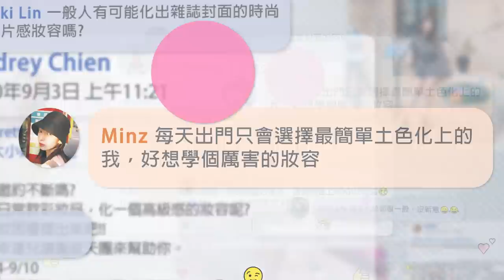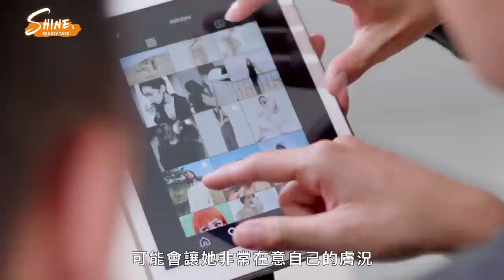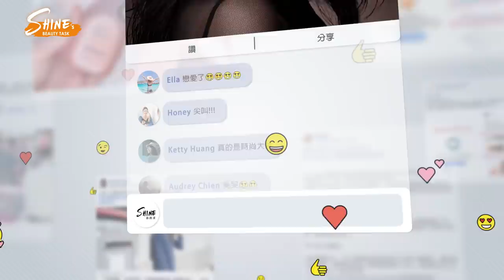SHINE’s Beauty Task EP10 SHINE天團出動! 用Daily Items打造時尚大片般的高級妝容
棕色，是每個女生化妝包一定都有的基本日常款，但往往最高級、最精緻的妝容，也來自這些看似平凡實則不簡單的色彩中。若只用daily item，真的能讓你的妝感從基本款躍升成滿滿時尚感嗎？先記住「冷調咖啡棕」這個關鍵字，彩妝師最專業的選色&上妝技巧就在其中！

康是美彩妝師SHINE天團，教你化出高級「冷萃咖啡棕」妝容

你也有美妝困擾嗎? 一起加入美人會不會社團吧